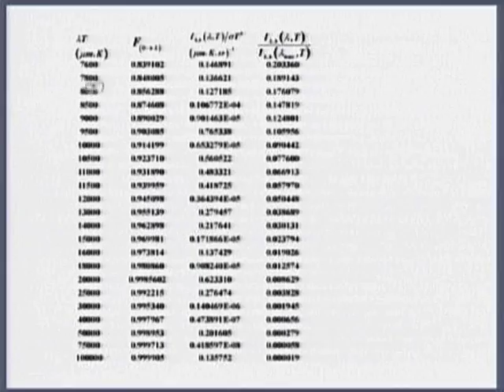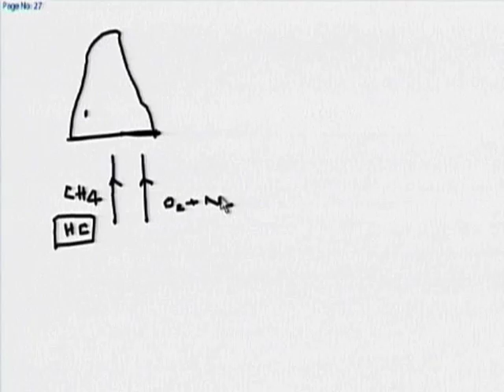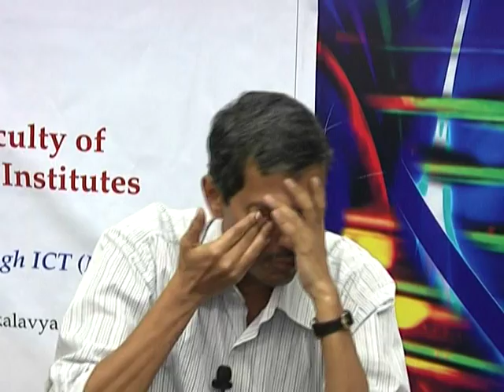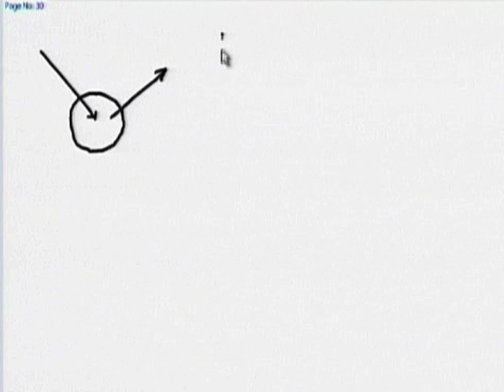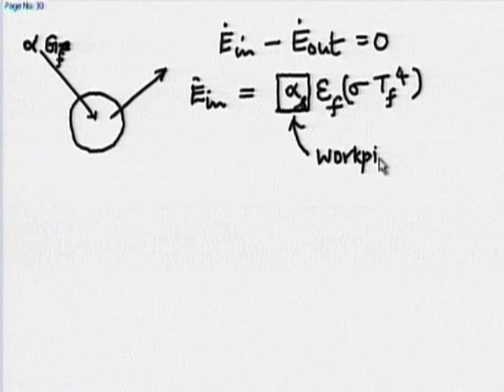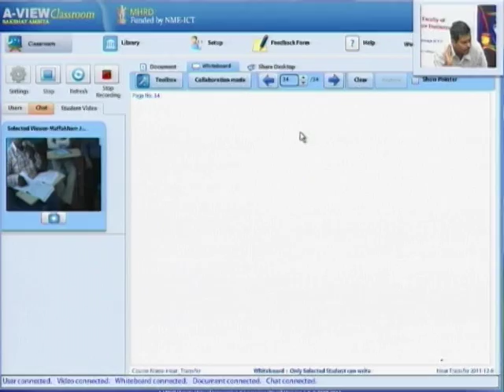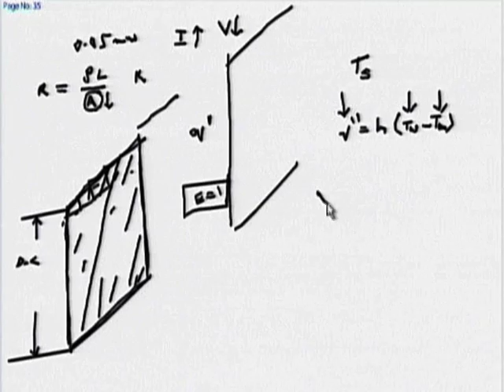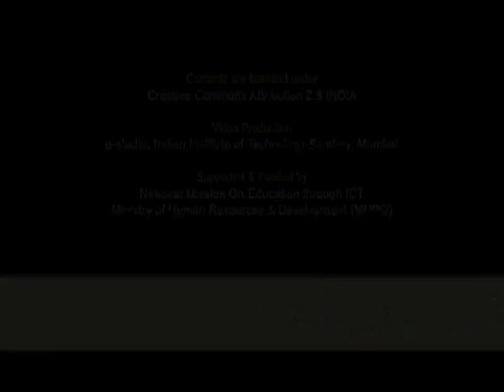HT M LT5 Tutorial Problem